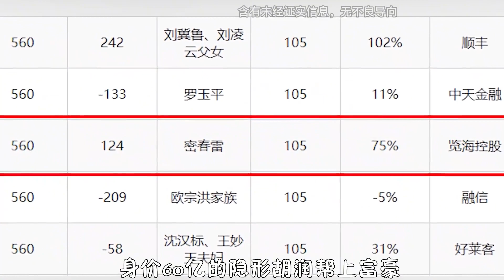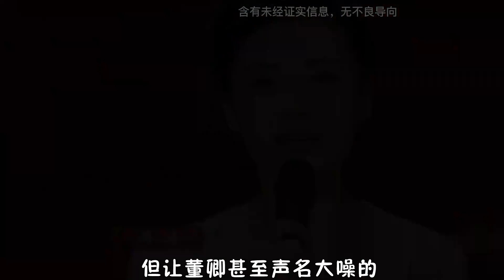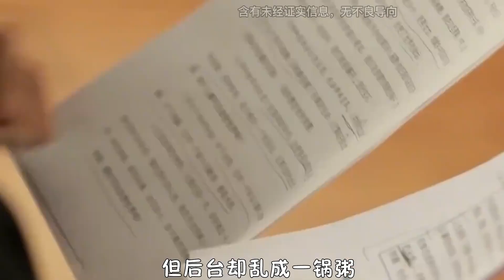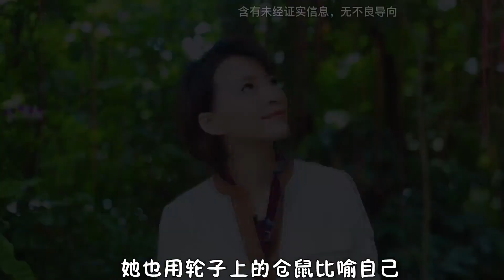“一姐”董卿：豪横拿下6000万海外豪宅，背后站60亿富豪丈夫功劳